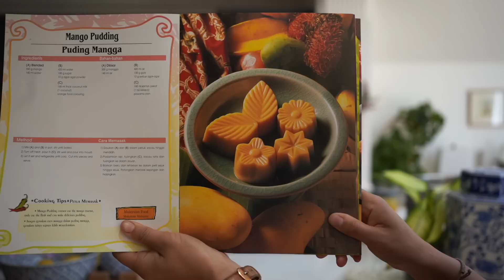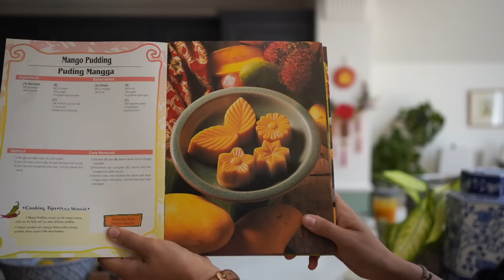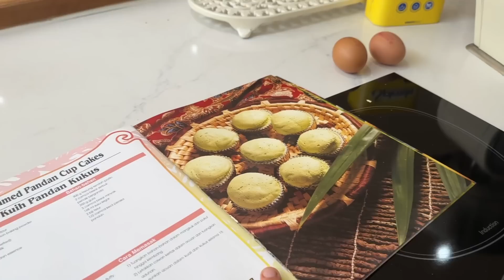Lesbian couple bake off but someone sabotages!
BAKE WITH US! 👩‍🍳

Mango Pudding:

Ingredients -
450g mango puree/pulp
420ml water
100g sugar (we used Splenda)
10g agar-agar powder
168ml coconut milk

Method -
1. Mix the mango puree with the water, sugar and agar-agar powder in a pot, stir until boiled.
2. Turn off the heat, pour in the coconut milk, stir well, and pour into the moulds.
3. Let it set and refrigerate until cold, then serve!

Steamed Pandan Cake:

Ingredients -
300g low protein flour (we used rice flour)
2 tsps baking powder
250g sugar (we used sweetener)
2 tsps butter (we used Vitalite)
2 eggs
1/2 tsp pandan essence

Method -
1. Pour all the ingredients into a mixing bowl and beat until fluffy.
2. Pour the batter into the cupcake cases or tin.
3. Put the cakes in the steamer (or wok if you don't have one) and steam for 15 minutes or until cooked.